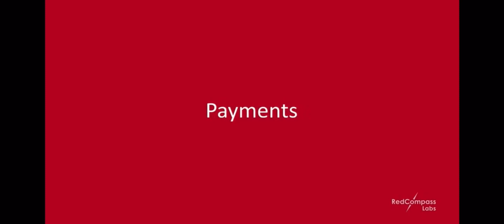EU and PSD3 initiative for open banking outside of the necessity for banks